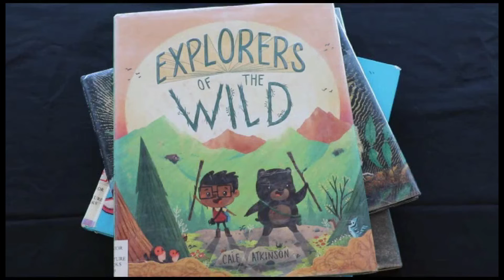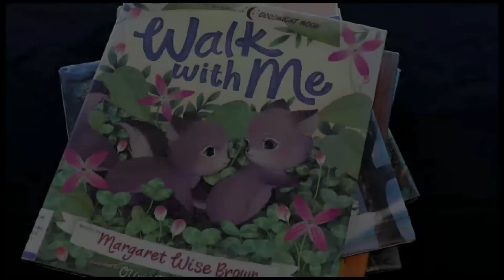Saturday Spotlight: In the forest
KFPL programmers share new books, special gems, and themed lists to inform and inspire young readers.